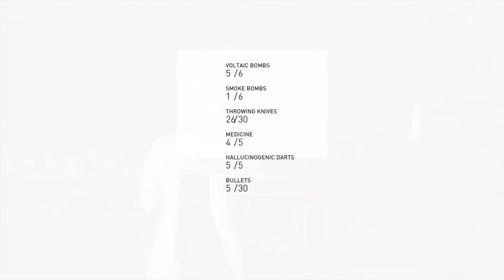Assassin's Creed Syndicate Gameplay Walkthrough Part 59 (PS4 PRO)